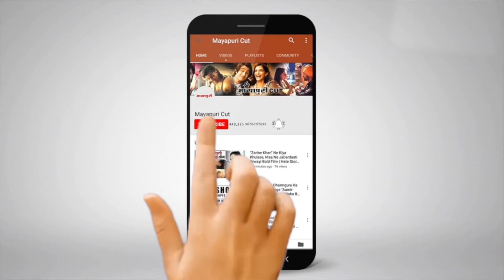Kirti Sanon Spotted At Juhu Post Release Of "Luka Chuppi" | Kartik Aaryan